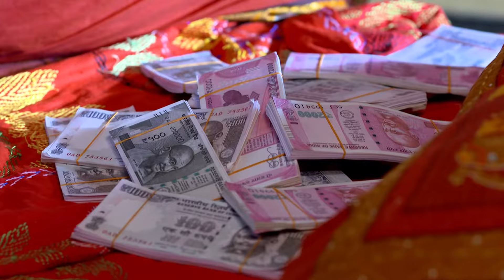Nakshi Kantha - Full Episode - 27 - Manali Dey, Suman Dey, Indrajit Chakraborty - Zee Bangla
Nakshi Kantha is a Bengali drama TV show, where Rohini conspires against Jash and Shabnam, making them go their separate ways. Debdeep marries Shabnam, thereafter. Jash feels terrible on recalling how much he loved Shabnam.